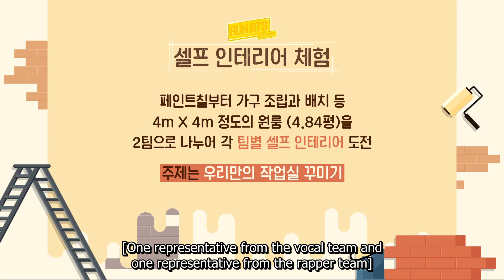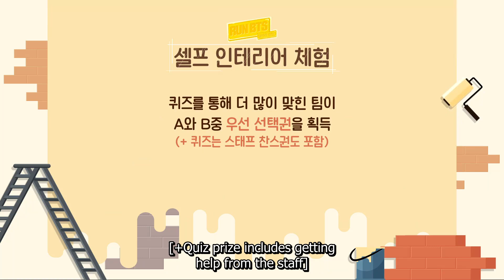[ENG SUB] RUN BTS EP 148 - BTS as Interior Designers Part 1